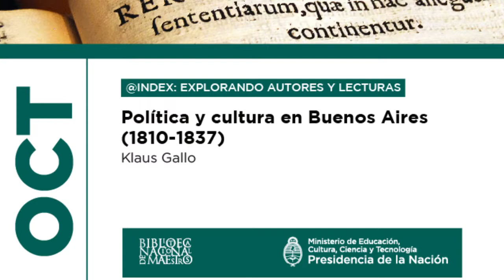Política y cultura en Buenos Aires (1810-1837) por Klaus Gallo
A través de fuentes históricas del fondo bibliográfico de la BNM, Gallo revisa la coyuntura de la Revolución de Mayo y los procesos políticos y culturales que desató.